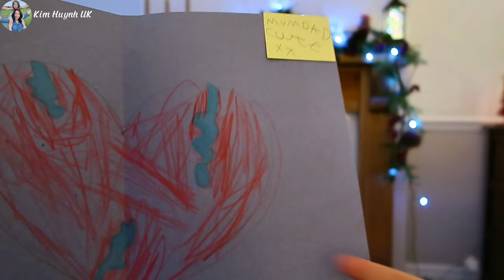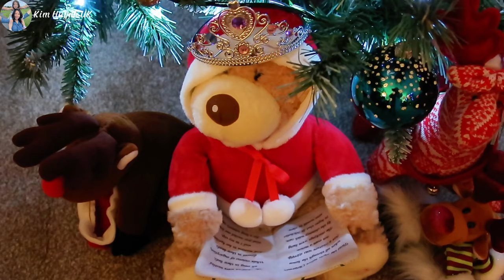Gặp Ông Già Noel | Vlogmas Ngày 11 & 12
VLOGMAS ngày 11 & 12 gặp ông già Noel
VLOGMAS: Day 11 & 12 Met Santa